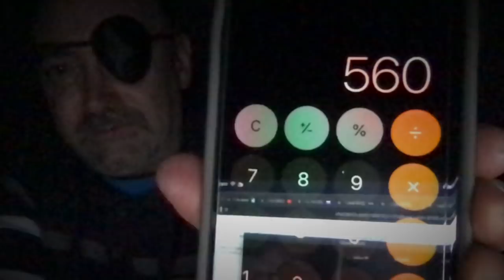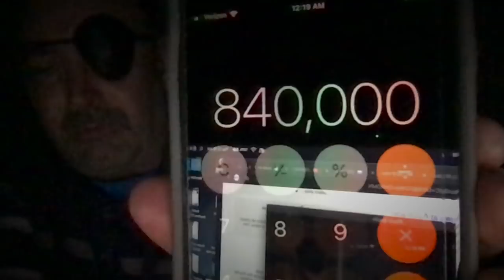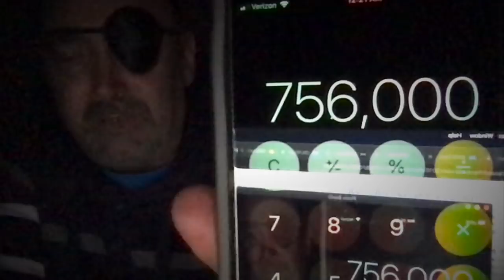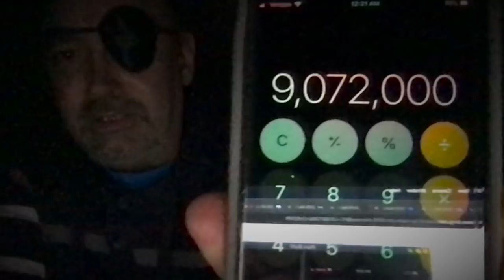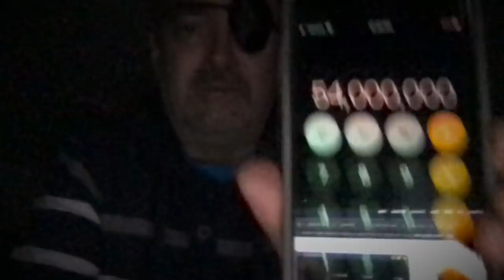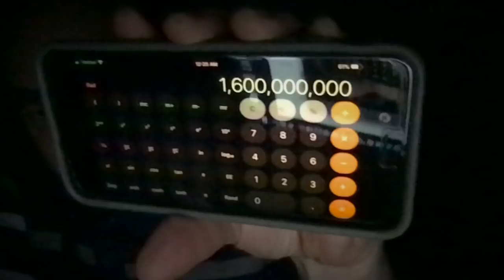Why A Seven Minute Talk Time In Call Centers?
I Have been trying to figure out how call centers came with seven minutes at the ultimate talk time. It's got to be a cost factor.